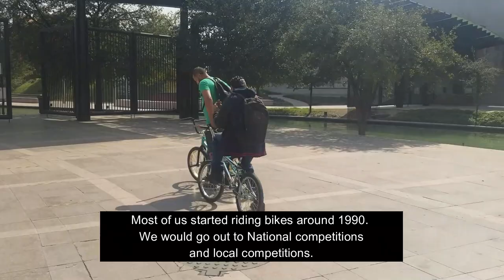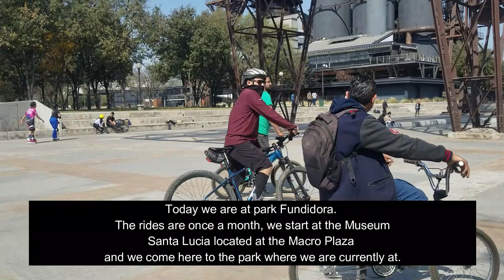Bike Ride Interviews With Old School BMX Monterrey | Cycling Show | Bicycle Podcast |Road Bikes